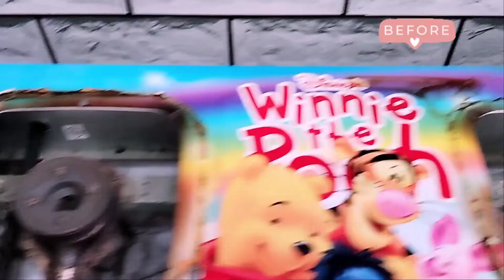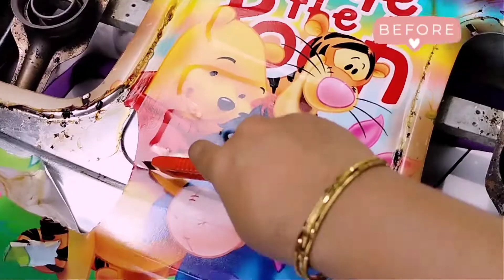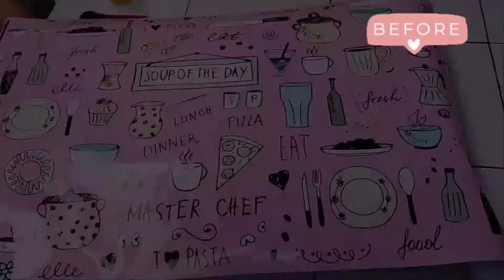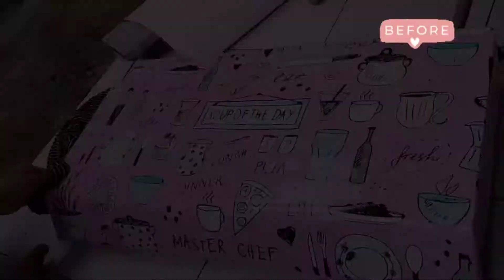MAKE OVER KOMPOR LAMA JADI BARU LAGI | PASANG STICKER KOMPOR,UNBOXING & BUAT MINUMAN VIRAL#DAILYVLOG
Terima kasih suportnya untuk Channel aku 😊

Hai.. Hai… Haii Moms,bunda2 & teman2qu yang baik & budiman,Balik lagi di Channel aq…. Rhiena Ariyani 😊😘
Yang baru mampir di Channelqu, aq ucapin terima kasih dan salam kenal ya semua...😘😘😘💕

Kali ini aq mau ajak kalian buat ikuti Daily vlog aq lagi,kali ini aq mau MAKE OVER KAMAR KOMPOR Lama aq karena stickernya udah pada robek2 dan lanjut mau unboxing paketan🥰🥰

Kalian pasti penasaran bagaimana videonya
langsung ajak ,Yuk kepoin videonya...

🌼Barang yg Ada di Video :
🌈 Sticker Kompor Pink

Info Barang2 di Dapur Pink & Rumah Mungil
Link lengkap bisa klik dibawah ini yah...😍👇

dan jgn lp Mampir dan Follow di IG aku yah biar kita saling  lagi...😊💕